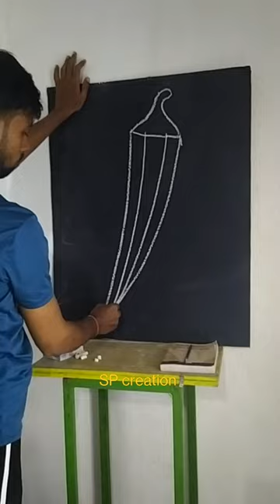Easy Ladyfinger drawing for children